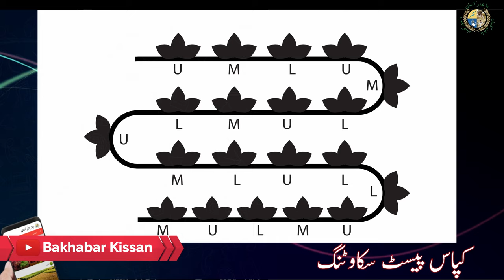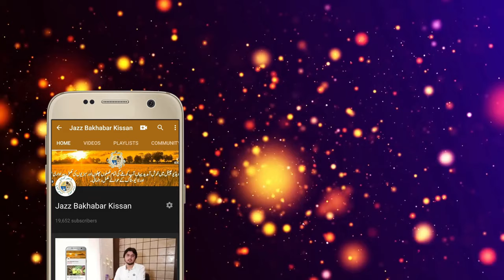Cotton Pest Scouting - Insect Control in Cotton Crop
This video contains the Pest Scouting issue and solutions in Cotton Crop in Pakistan. If You Have Any Queries, You can call Jazz Bakahabar Kissan Helpline on (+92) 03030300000 anytime or visit our Android Application on playstore.